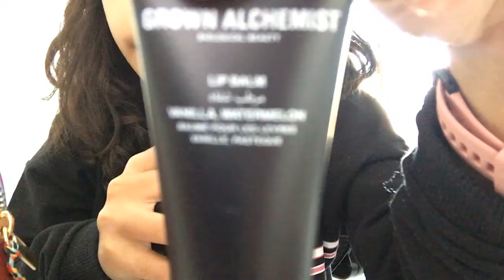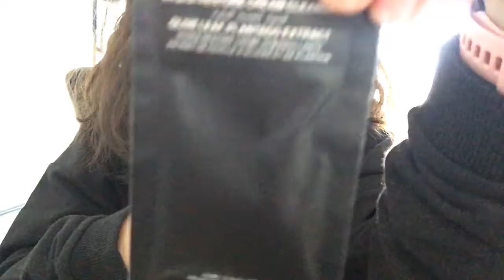I am back at america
yay 😁 I am back in america with my friends